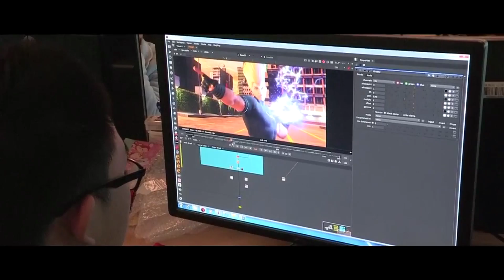The King of Fighters DESTINY - Production (MAKING OF) || KOF DESTINY Production (MAKING OF)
Toda a primeira temporada está disponível no canal oficial do iDragons no bilibili.com!

Novos episódios toda quinta-feira no canal oficial do iDragons!!

English subtitles, on steam!

THE KING OF FIGHTERS DESTINY
THE KING OF FIGHTERS DESTINY LEGENDADO PORTUGUÊS PT-BR
THE KING OF FIGHTERS DESTINY O FILME
THE KING OF FIGHTERS DESTINY FILME